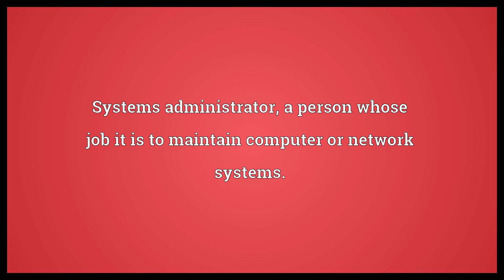Sysadmin Meaning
Video shows what sysadmin means. Systems administrator, a person whose job it is to maintain computer or network systems..  Sysadmin Meaning. How to pronounce, definition audio dictionary. How to say sysadmin. Powered by MaryTTS, Wiktionary